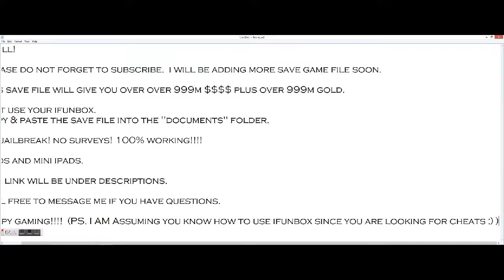HACK - CK ZOMBIES - CONTRACT KILLER - IFUNBOX NO JAILBREAK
NO JAILBREAK.  NO SURVEYS!!!